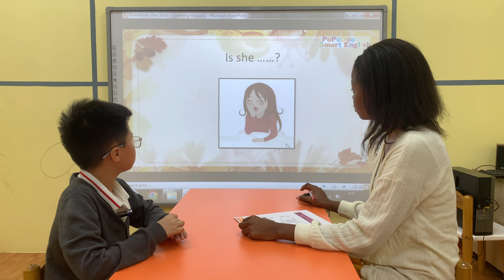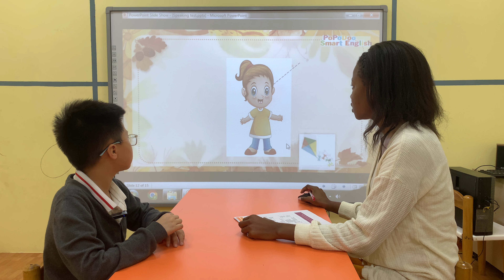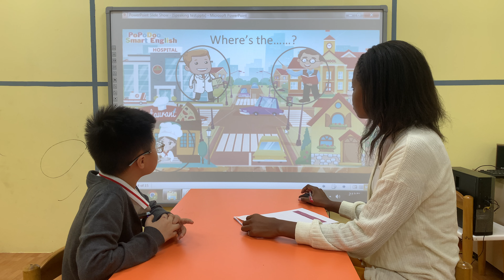Every Body Up 2 Test 1 - Ryan - BeBeDoo 1